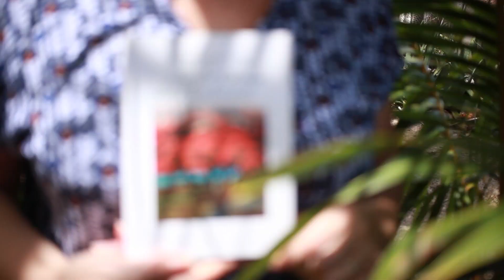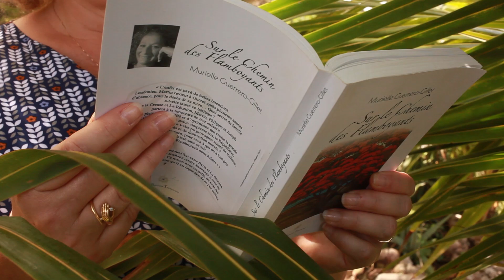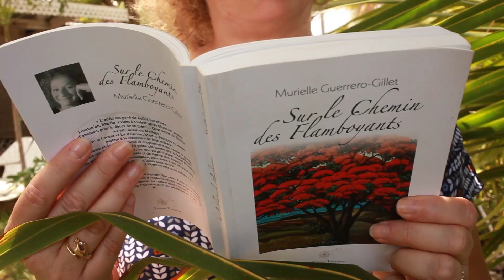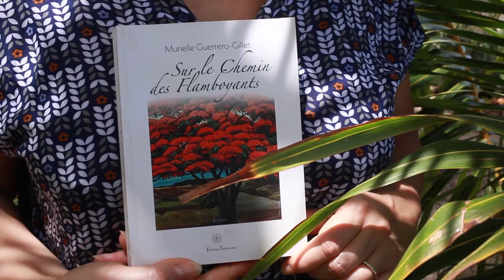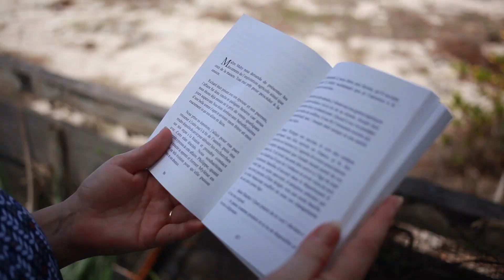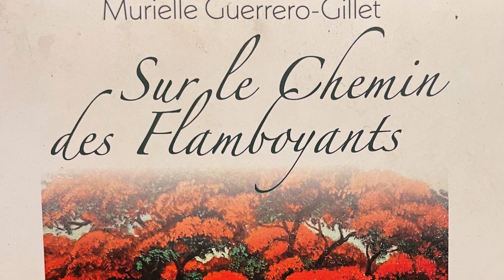Murielle Guerrero-Gillet: "Le chemin des Flamboyants par Alexandre Dupuis "Sous la Varangue N°160:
Sous la Varangue N°160:Murielle Guerrero-Gillet nous présente son nouvel ouvrage intitulé: "Sur le chemin des Flamboyants" dédié aux enfants de la Creuse. "Sous la Varangue", une émission diffusée et réalisée par Alexandre René Joseph Dupuis (ARJD) diffusée sur Télé Kréol du lundi au vendredi, le matin à 8H30 et l'après-midi à 17H40. Une production Créole Bourbon Film réunion iledelareunion #974